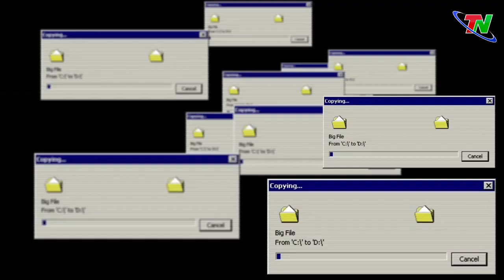Cảnh báo làn sóng tấn công mạng mới| Thái Nguyên TV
Hãng bảo mật Kaspersky vừa đưa ra cảnh báo đáng lo ngại về sự gia tăng của các cuộc tấn công mạng, nhắm vào hệ thống điều khiển công nghiệp (ICS) trong quý II năm 2024.